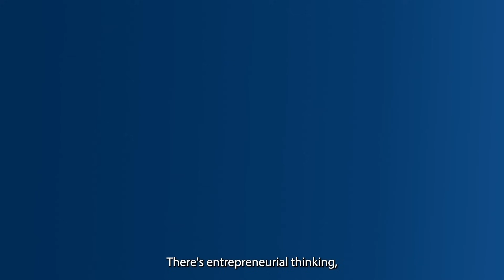ALX AiCE – AI Career Essentials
Learn how to use AI tools to excel at work-related tasks and master leadership, communication, and entrepreneurship skills that will set you up for career success.